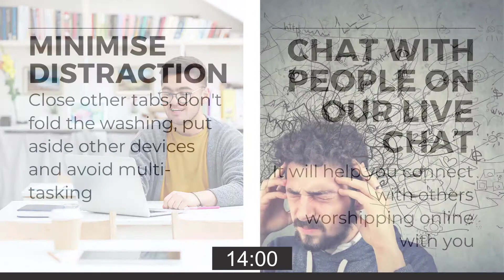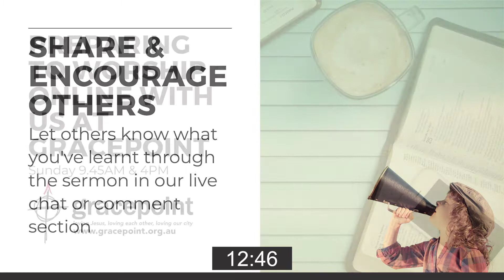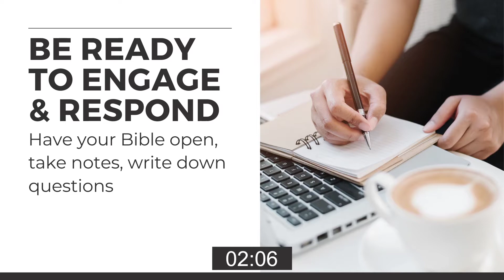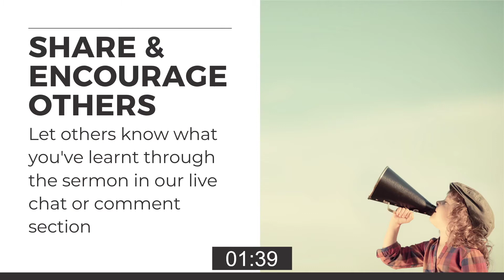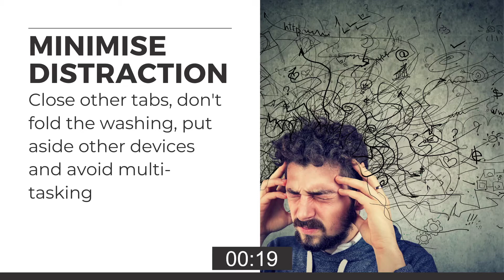GracePoint Live 9:45am & 4pm | 23 Aug 20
For those who are new to our GracePoint Sunday Church livestream, welcome and we’re glad you’re joining us! If you’d like to connect with our online community, if you have questions, or if we might be able to help you, please feel free to fill in our Connect With Us card above

A copy of our full Sunday worship program can be found

A pdf copy of the Sermon outline can be found

At this time if you need prayer, we’d love to pray for you.

CCLI Streaming License No.170111CCLI
Copyright Licence No.143980